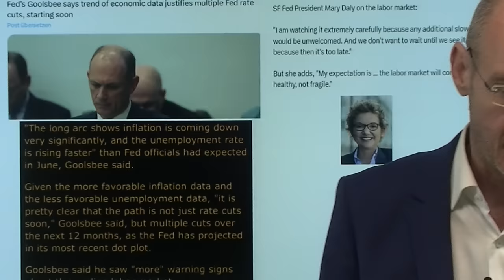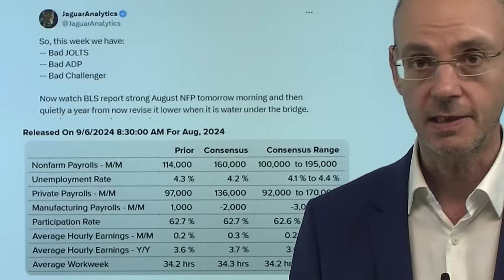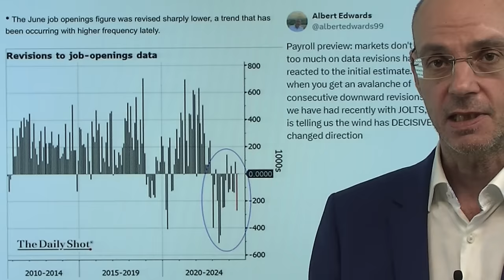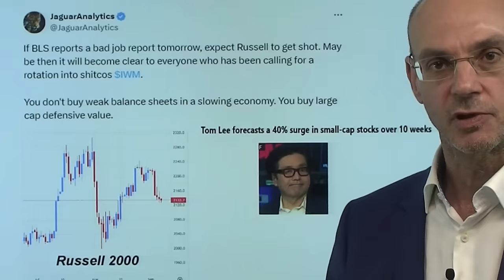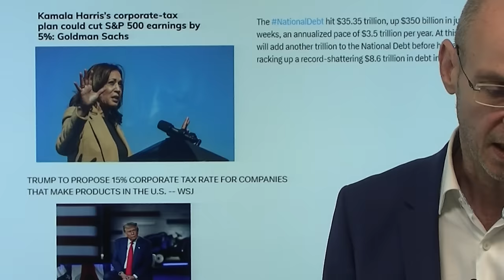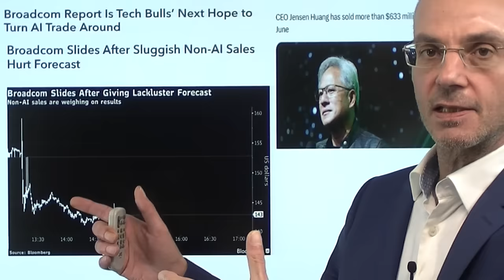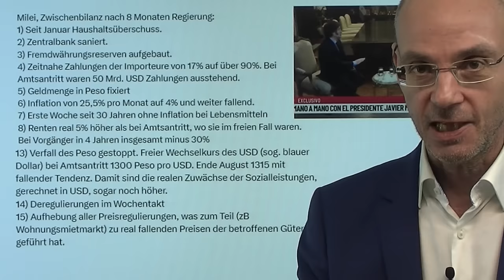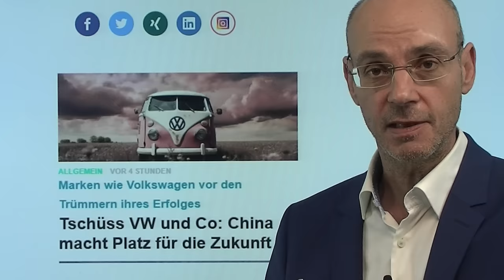Zinsen: Wie reagieren die Aktienmärkte auf die Arbeitsmarktdaten? Videoausblick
Hinweise aus Video:

1. US-Arbeitsmarktdaten heute 14:30 Uhr – Vorschau auf die Details

2. Tschüss VW und Co: China macht Platz für die Zukunft

Wie reagieren die US-Aktienmärkte auf die heutigen Arbeitsmarktdaten: sind schlechte Daten gut, weil dann die Zinsen schneller sinken? Oder sind schlechte Daten schlecht, weil damit eine Rezession immer wahrscheinlicher wird und so die Bewertungen vieler US-Aktien zu hoch wäre? Wenn die US-Arbeitsmarktdaten dagegen besser sind, was wiegt dann schwerer: die Erleichterung daüber - oder die Sorge, dass die Zinsen dann vermutlich weniger schnell sinken? Offenkundig rechnen viele Spekulanten mit schwachen Daten - sichtbar auch an der Schwäche des Dollars. Daher könnte der Weg des größten Schmerzes stärkere Daten sein (die man später ja wieder entspannt nach unten revidieren kann), zumal das der Biden-Harris-Administration durchaus gelegen käme..